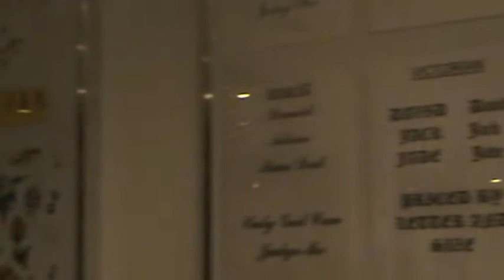lough stuio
studiolou